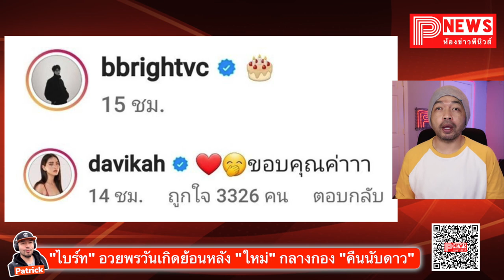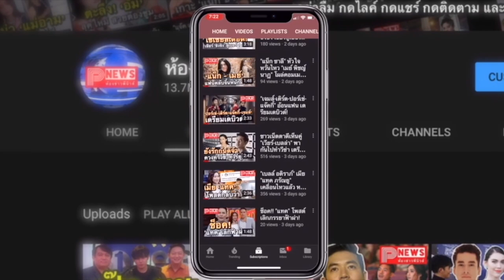ห้องข่าวพีนิวส์ | "ไบร์ท" เซอร์ไพรส์วันเกิดย้อนหลัง "ใหม่" กลางกอง "คืนนับดาว"